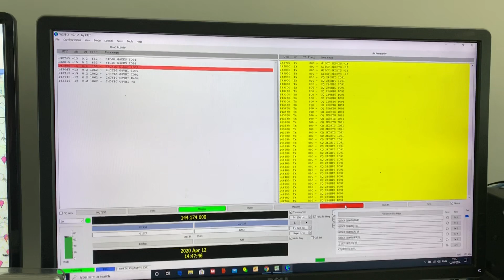Upgrading my FT8 performance on 2m with home-brew collinear antenna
Hi there, having been operating with FT8 for a couple of years and having made over 1,000 QSOs on the HF bands, I turned my attention to 2 metres. Using a fishing pole and the telescopic antenna from my SuperAntenna kit, I made a lot of QSOs within England and have been decoded as far North as Northern Ireland and South to Cornwall. Although I've decoded many stations from the continent, I had never been heard there myself. So, remembering I had a home-brew collinear antenna, I put it up in place of the 43 cm telescopic and immediately was decoded by a station in The Netherlands. More details in the video.